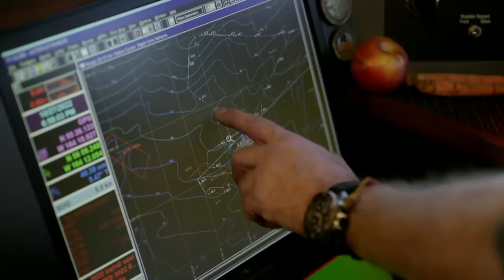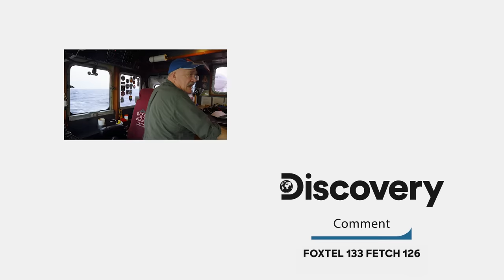"Get The F*ck Out" Captain Keith Colburn Loses It With Disrespectful Crewmate! | Deadliest Catch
Captain Keith Colburn reaches his breaking point with a disrespectful crew member who gets mouthy with Captain Jake Anderson aboard The Saga.